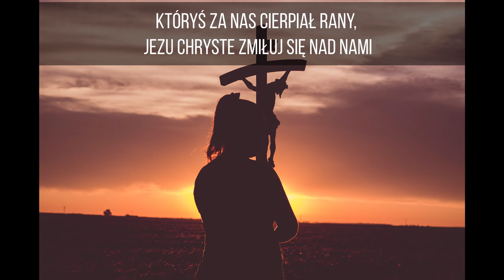Rodzinna Droga Krzyżowa 1 Stacja 1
Rozważania Rodzinnej Drogi Krzyżowej przygotowane przez Tereskę i Pawełka z rodzicami.
Szkoła i przedszkole Sióstr Franciszkanek Rodziny Maryi w Markach.

Fundacja Filii Dei